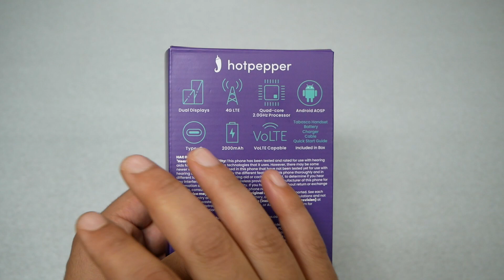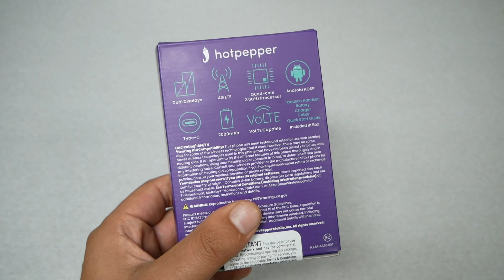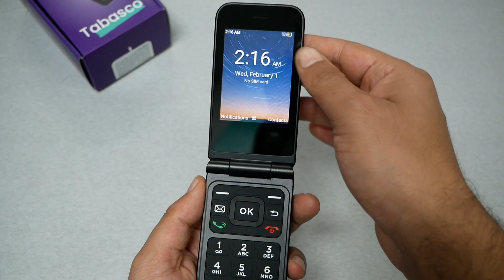Hotpepper Tabasco Flip phone Unboxing and complete walking through for metro by t-mobile